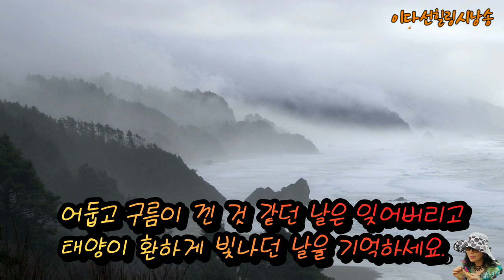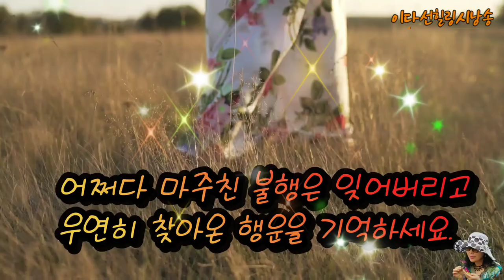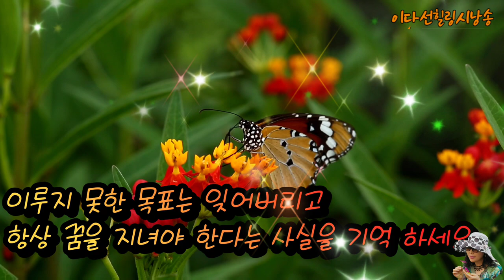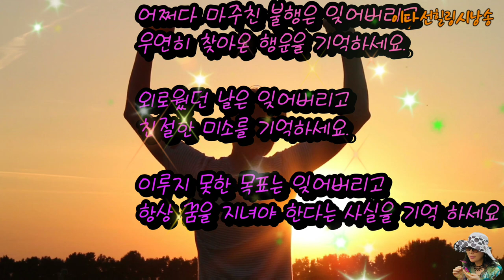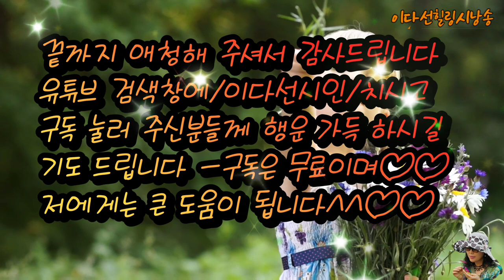꿈을 잊지 마세요/시. 울바시 쿠마리 싱/낭송.이다선